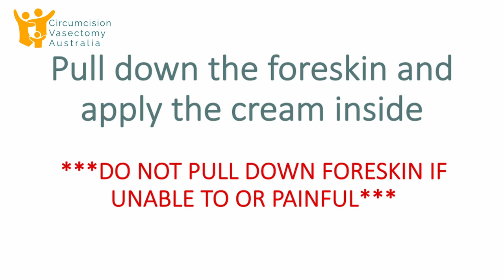Application of anaesthetic cream pre-circumcision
How to apply application of anaesthetic cream pre-circumcision.
This ensures you or your child do not feel the sharpness of the needles used to anaesthetise the penis.